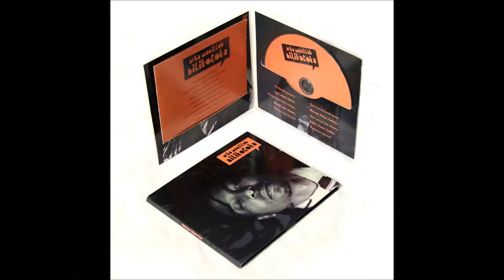Vumilia(Be Patient) - Arba Manillah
Language: Swahili
Artist: Arba Manillah,
From: Kukaye Moto Cultural Center